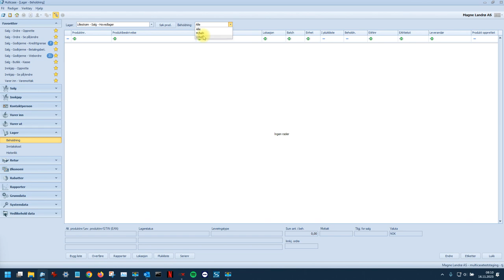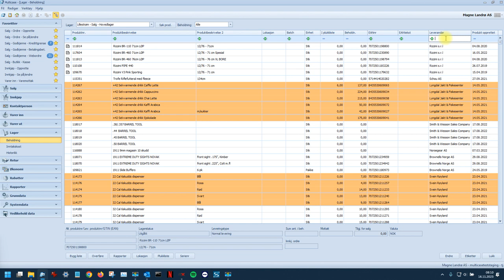Feil i MC